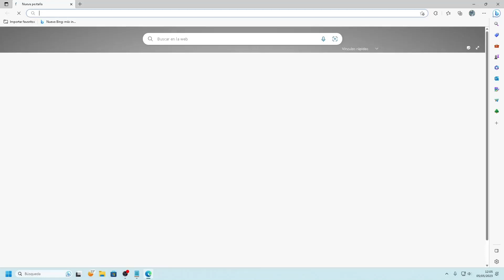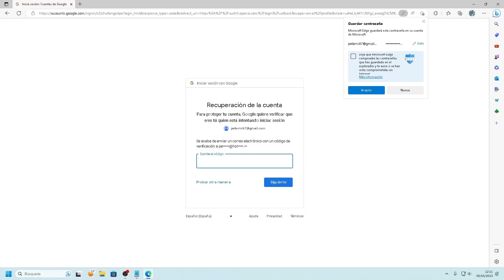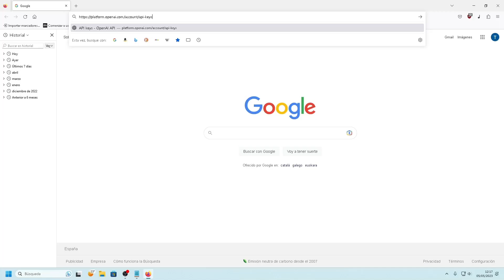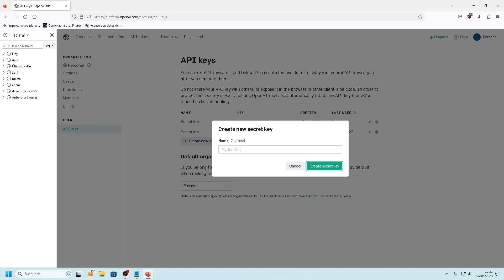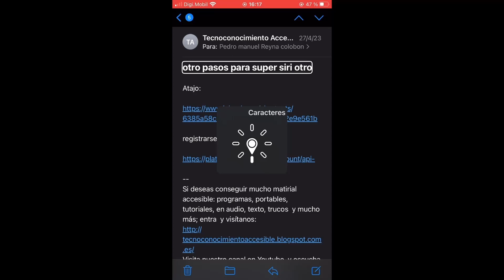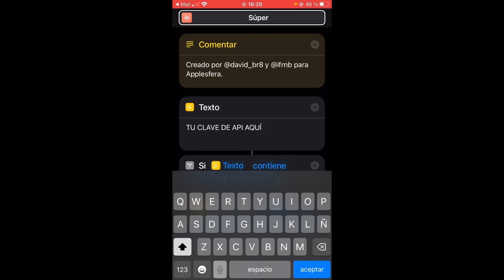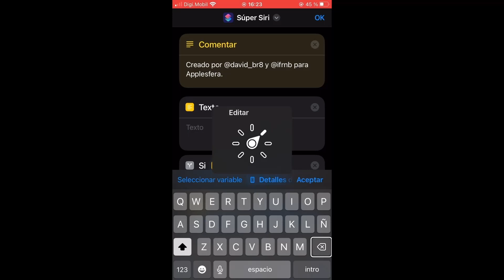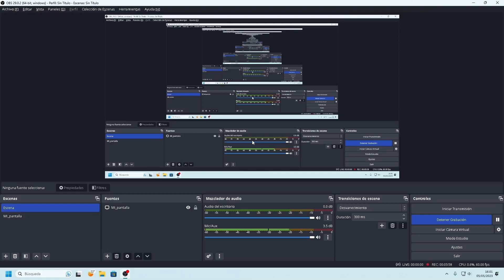📱 💻 Como obtener una Clave API en OpenAI y Super Siri!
Blog y canal de YouTube especializado en tiflotecnología, programas y tutoriales. aquí escucharás una especie de narrador, es el lector de pantalla, nuestros ojos de cara al Pc o Smartphone, sé tolerante si no tienes problemas de visión 🙏
 Si deseas acceder al programa, y a más contenido, más abajo te dejaremos el link:🔽

Hoy muy atentos, aprenderemos a conseguir una cuenta en OpenAI, y una especie de super_Siri en el iPhone.
La inteligencia artificial ha llegado para quedarse y sigue avanzando, incorporándose poco a poco en varias plataformas y dispositivos. Hoy en día, podemos incorporarla a nuestros smartphones con el sistema operativo iOS, específicamente en los iPhone, mediante la aplicación "Atajos" y un atajo creado utilizando la API de OpenAI llamado "Oye Siri ChatGPT". Este atajo se puede añadir fácilmente a nuestro iPhone y le da todo el potencial del ChatGPT al asistente de Apple, convirtiendo a Siri en un super asistente con el que podremos interactuar mediante la voz.

¿Qué necesitamos para usar: Oye Siri ChatGPT?
Solo necesitaremos:
• Un smartphone con el sistema operativo iOS.
• Tener instalada la app: Atajos.
• Una APIKey (clave) de OpenAI.
• El atajo: Oye Siri ChatGPT.

Tutorial: Oye Siri ChatGPT.
Les he grabado un tutorial paso a paso, donde les mostraré:
• Como conseguir una cuenta y API Key en OpenAI.
• Como añadir el atajo: Oye Siri ChatGPT.
• Como editar el atajo: Oye Siri ChatGPT (renombrarlo).
• Como introducir la API Key en el atajo.
• Cómo poner a funcionar el atajo.
• Muestra breve de Super Siri en funcionamiento (compararé con Siri normal).

Si te gusta este contenido: 🤚  compártelo en: Facebook, Twitter, Google+.
Nos puedes seguir en Twitter:⬇️
O escríbenos a:👇
A continuación el link al contenido, que lo disfruten! ⏬